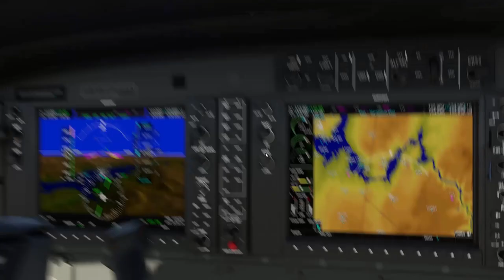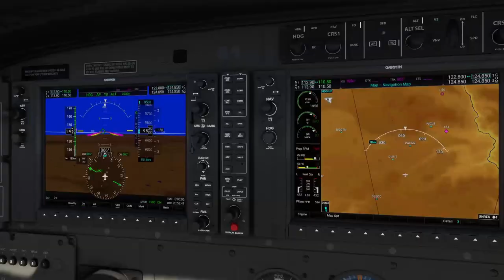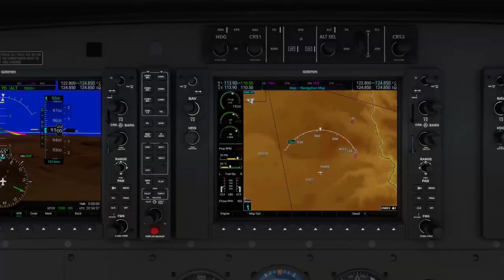🛩️IVAO VFR World Tour - 5ª etapa Grand Canyon West Airport (1G4)-Page Municipal Airport (KPGA)🛩️